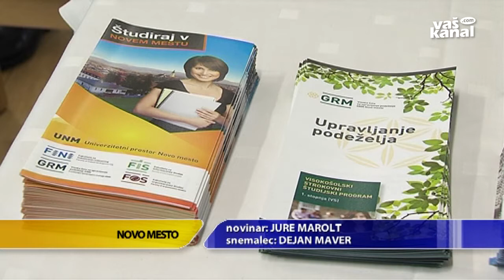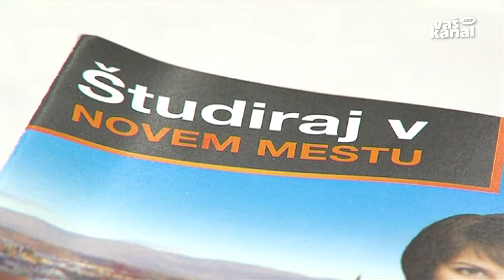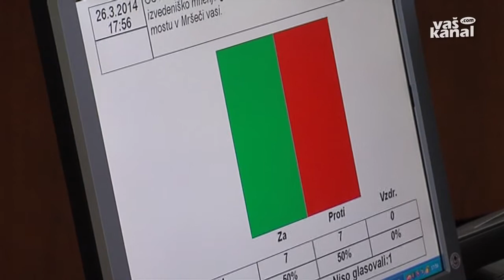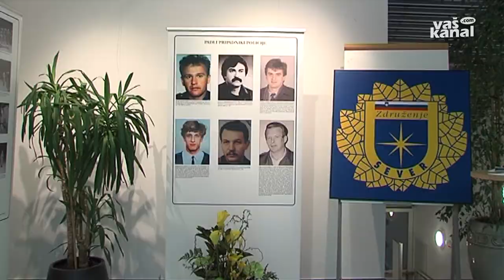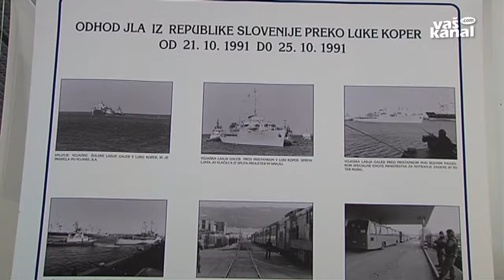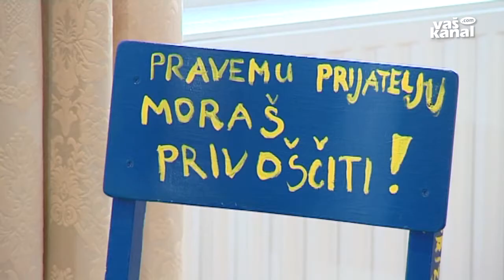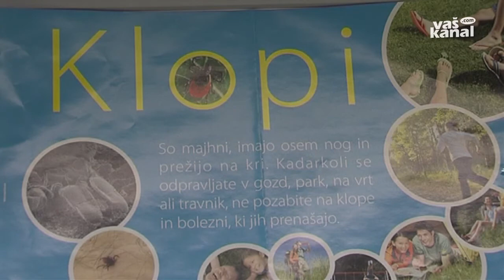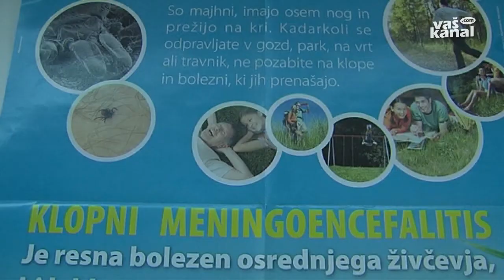Novice, 27. marec 2014